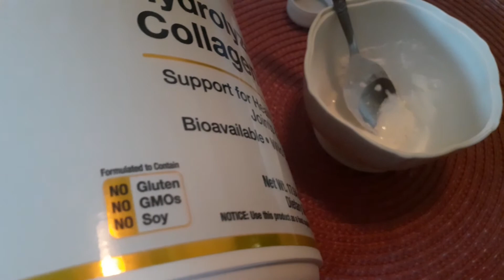خلطه لشد البشره وازالة التجاعيد